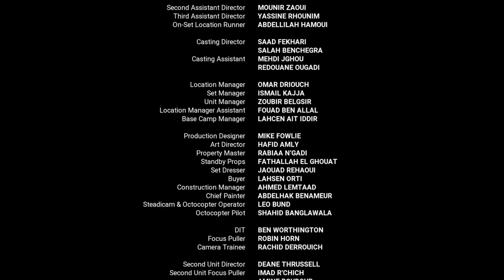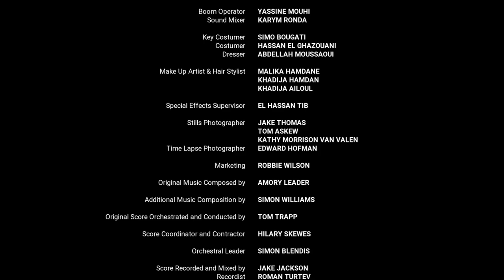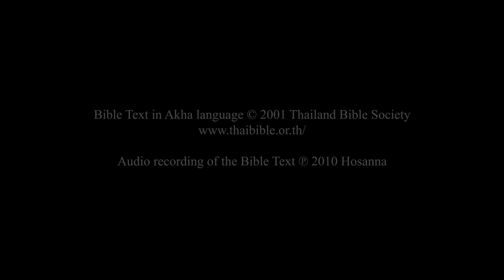Aˇka ˇ Jaˇ liˆ | Akha | Luke End Credits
2001 Thailand Bible Society